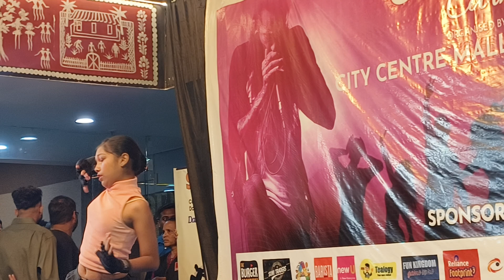city mall central big bazar(2)